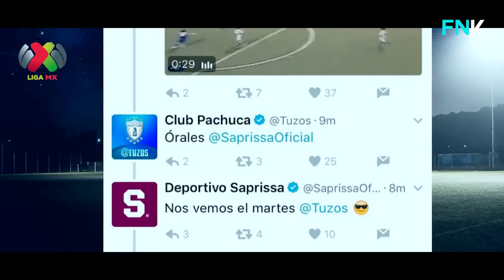Pachuca Trollea al Saprissa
El Club Pachuca Trolea al Saprissa de Costa rica.

En su cuenta Oficial de Twitter el Club de la Liga Mexicana, Pachuca, troleo al Equipo de Saprissa de la Liga de Costa rica despues de que estos alentaran a asistir a su aficion al Partido de la Concachampions para llenar su estadio.

Pachuca contestó lo siguiente.

Este partido se llevara a cabo el proximo martes, 28 de febrero del 2017, asi es que no hay que perderselo por que seguro sera un buen partido.

Seguiremos Informando.

 Fichajes, Rumores, Ultimos Rumores, Fichaje Bomba, Draft, 2017,
Noticias Futbol Express en 1 Minuto